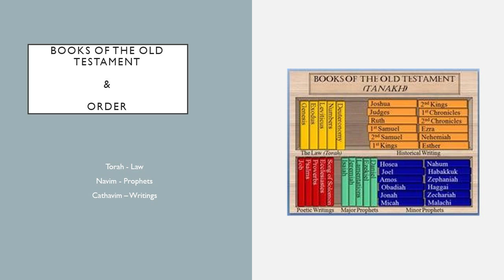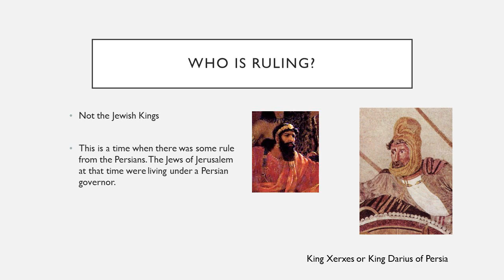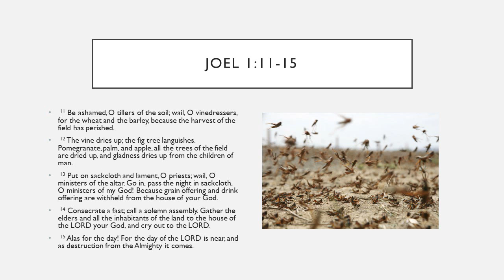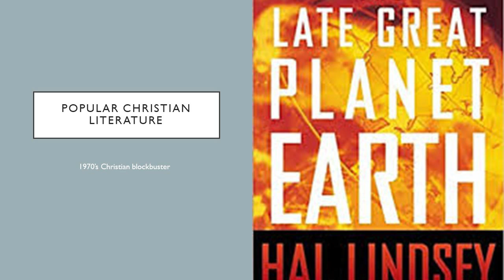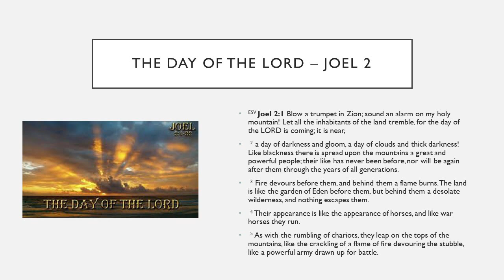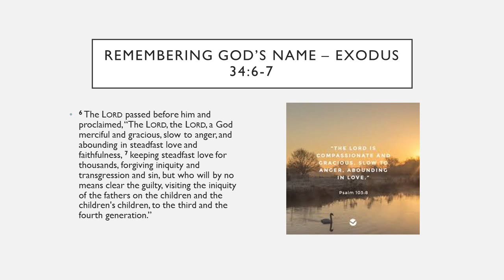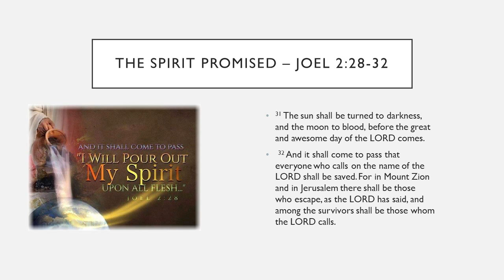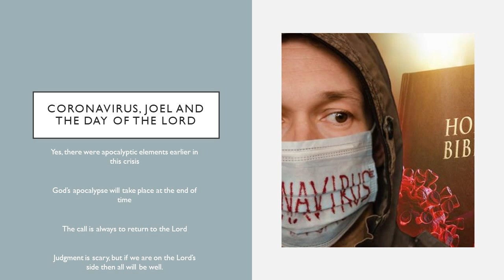Wednesday Bible Study